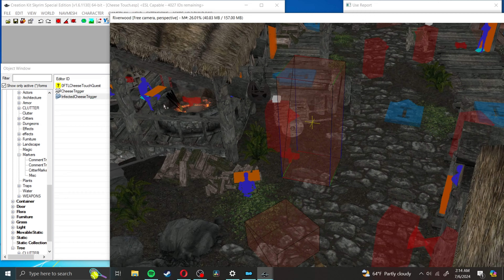Skyrim, But Everything I Touch Turns Into Cheese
This is the cheesiest video I've ever made. I'm learning a bit of the creation kit so I can make more complicated challenges or eventually full mods if I choose. I'm pretty early on in my journey but this wiki and chatgpt when I forget the proper syntax go a long way. I'm hoping to crowdsource a bunch of interesting concepts to help with the learning process instead of just putting all my effort into 1 thing so if you're reading this please leave a comment.

Chapters
0:00 Cheese Triggers
0:58 Cheese Horse
1:30 Cheese Whiterun
5:03 Cheese Riften